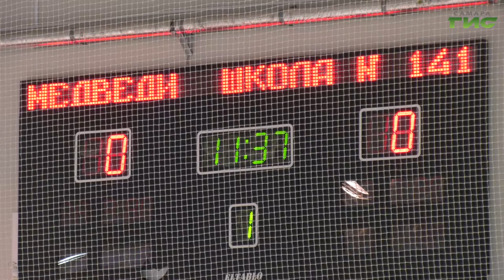Юные хоккеисты начали погоню за "золотой шайбой"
Юные хоккеисты начали погоню за "золотой шайбой". В Самаре стартовали отборочные соревнования  на городской этап всероссийского турнира. За путевку в следующий круг состязаний сражаются семь команд в двух возрастных категориях. С претендентами на медали познакомился наш корреспондент.